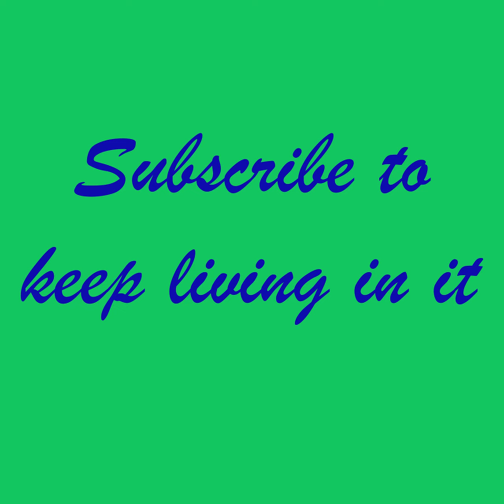Channel Trailer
Enjoy pure entertainment vlogs from daily lives, travel vlogs, cooking show and more.

@sassyskystew; @ItsSassyRudz; fbpage: The Sassy Stew